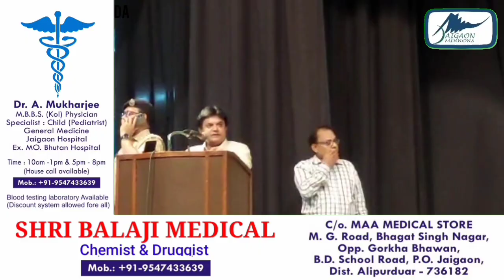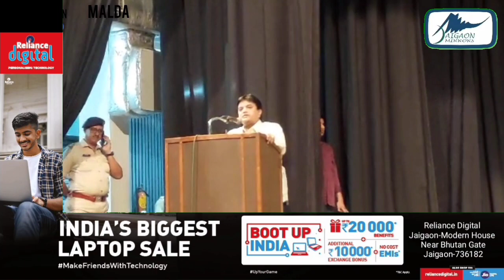RAPID HEADLINE NEWS |JAIGAON MIRRORS l morning News | 15.09.2023